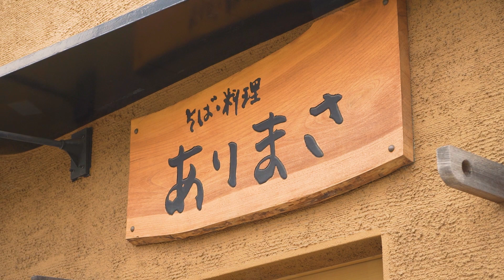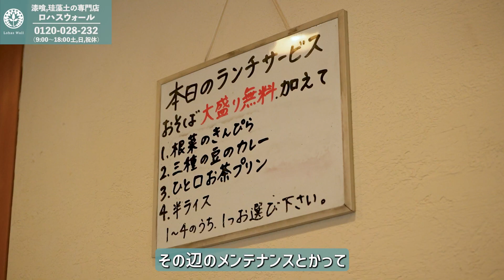お蕎麦屋さん開業で店舗に漆喰DIY！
漆喰DIY施工例紹介。東京都目黒区緑ヶ丘にあるこだわりのお蕎麦屋さん「ありまさ」さん

漆喰・珪藻土の専門店 ロハスウォール　Lohas wall

100%自然素材の漆喰・珪藻土の製造及び販売
ロハスウォールの施工
DIYサポート、DIY教室の運営
HM,工務店等　漆喰・珪藻土の新規採用についての支援

【 SNS 】

ロハスウォールオリジナルLINEスタンプはこちら
塗り壁を文化に！

  　HPにてお受けしています。お気軽にご相談下さい。